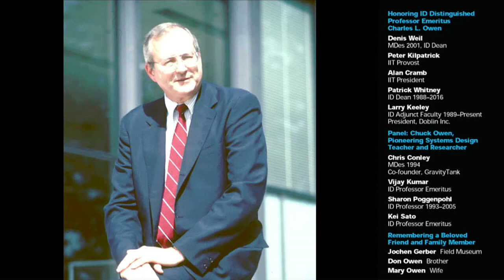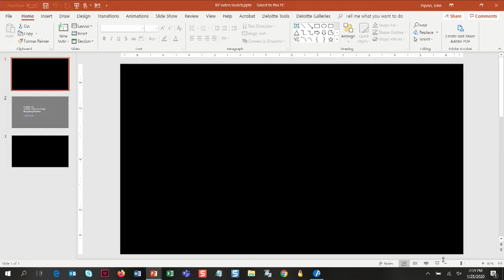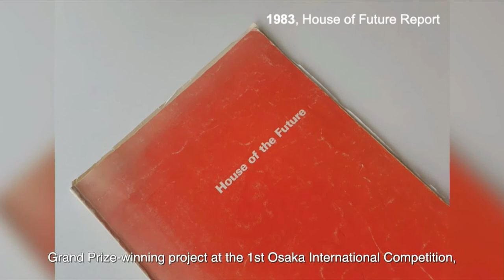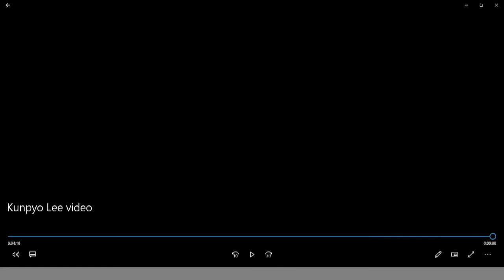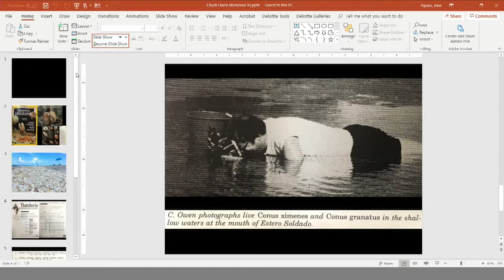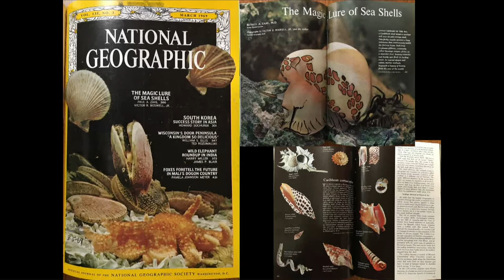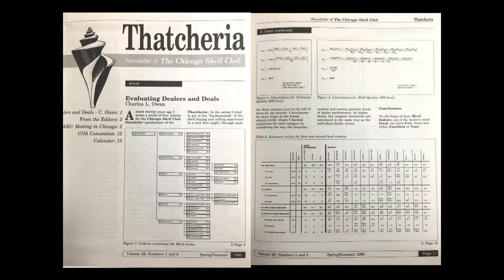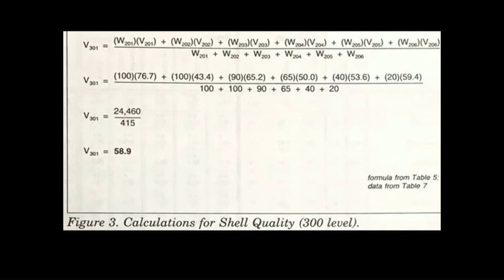Chuck Owen Memorial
The ID community and beyond were invited to celebrate the life and legacy of ID Distinguished Professor Emeritus Charles L. Owen, a systems design pioneer. The public was invited to peruse artifacts and exhibits at a program led by John Pipino, who co-taught with Owen. ID faculty and emeritus faculty, including Kei Sato and Vijay Kumar (both who studied under Owen and held Charles L. Owen named professorships), shared memories of their beloved teacher. Others in attendance were Denis Weil (ID Dean), Peter Kilpatrick (IIT Provost), Alan Cramb (IIT President), past ID deans Patrick Whitney and Larry Keeley, wife Mary Owen, and many other friends and family.

Charles L. (Chuck) Owen, Distinguished Professor Emeritus at IIT Institute of Design (ID), passed away on October 17, 2019. Chuck—who began teaching at ID in 1965 and retired in 2010—was a pioneer in the area of systems design, and dedicated his life to understanding and designing large-scale systems. His holistic approach to influencing systemic transformations have inspired generations of designers around the world.